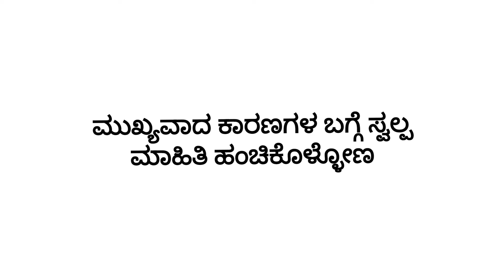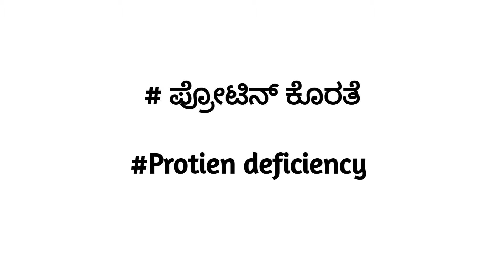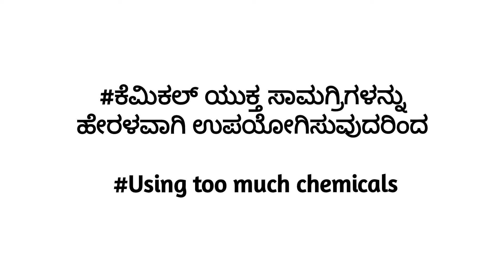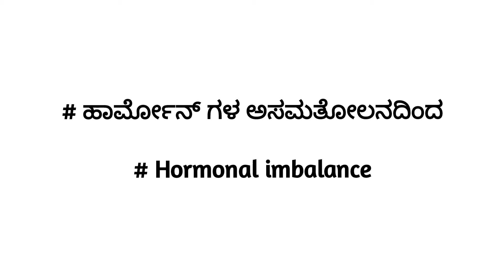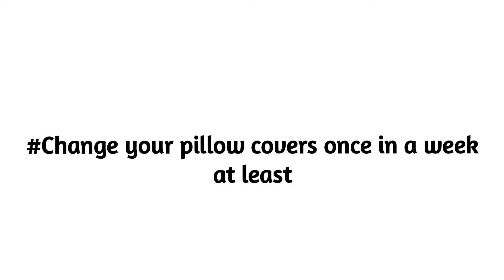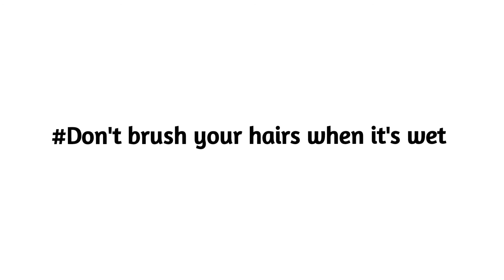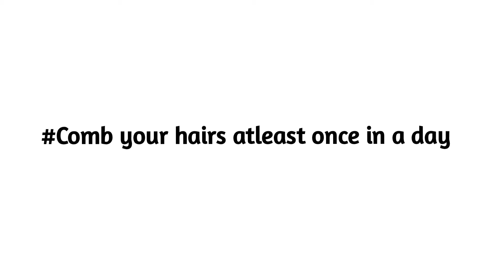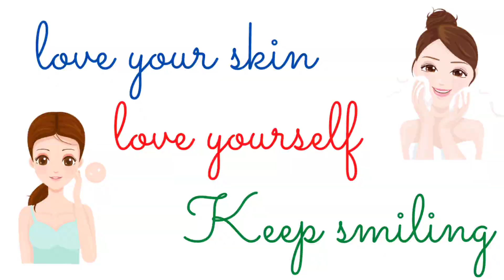Hair loss mistakes, ಈ ತಪ್ಪುಗಳಿಂದ ನಿಮ್ಮ ಕೂದಲು ಉದುರುತ್ತದೆ, ಈ ತಪ್ಪುಗಳು ಮಾಡಬೇಡಿ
Hi Hello Namaskara

Hairfall is a common problem to almost all people. There are many problems which will cause hairfall, I have listed main problems and mistakes we do in our daily life

Reasons for hairloss may be

Nutritional deficiencies
Stress
Protein deficiency
Hormonal imbalance
Smoking
Using too much chemicals

Mistakes we do in our daily life are

Poor hygiene
Improper oiling
Tying your hairs too tightly
Aggressively rubbing your hairs
Brushing your hairs when hairs are wet
Not using serum if your hairs are too much tangled.
Brush your hairs from tips to avoid breakage
Choose your haircare products according to your scalp

These are some of the mistakes people usually do with their hairs. So avoid these mistakes and build your haircare routine mindfully.

Thank u soo much for watching
Bi Bi..

URL: InShot